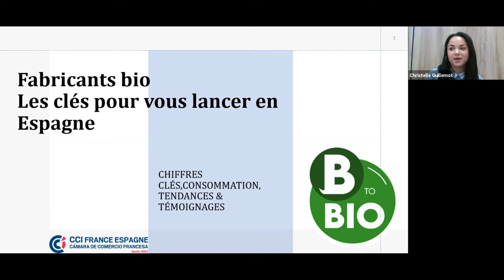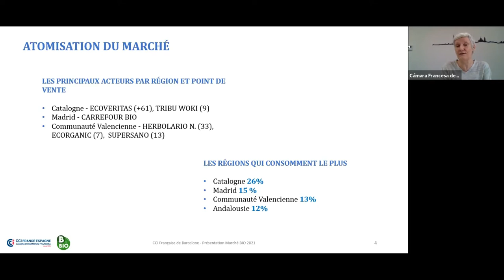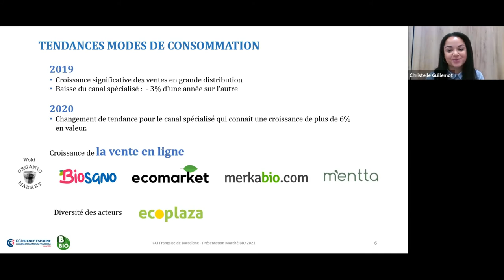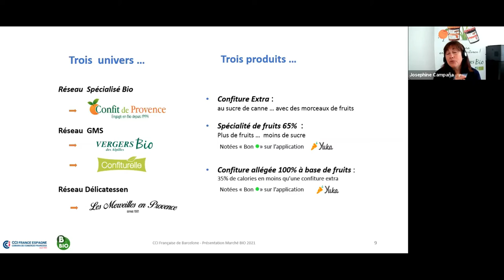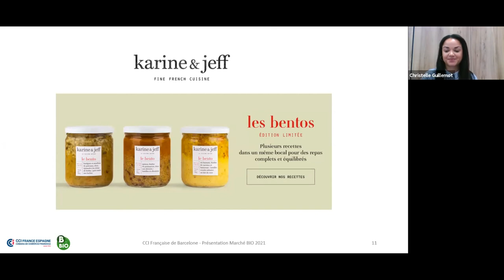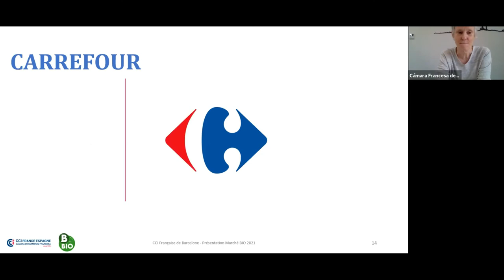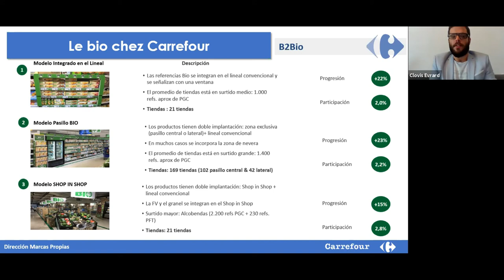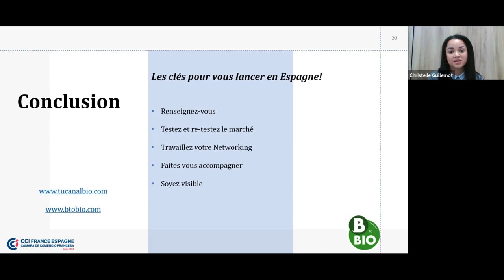"Fabricants BIO : Les Clés pour se lancer en Espagne"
Découvrir les tendances bio en Espagne. Identifier de nouvelles opportunités
Gagner en visibilité auprès des distributeurs. Bénéficier de retours d'expérience